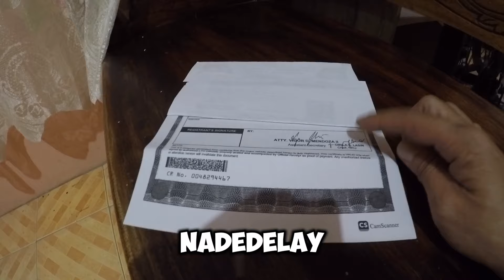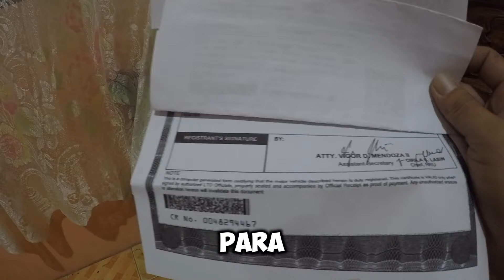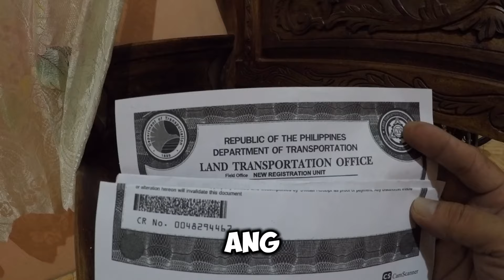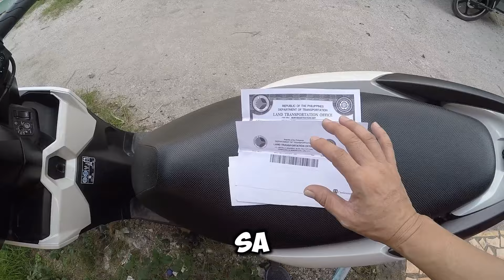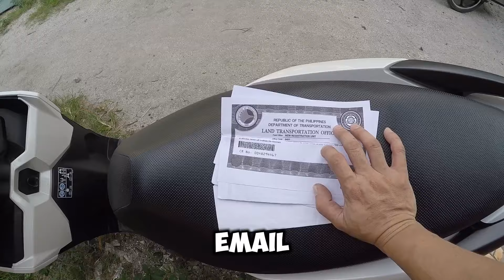LTO Bakit Walang maibigay na Certificate of Registration o CR